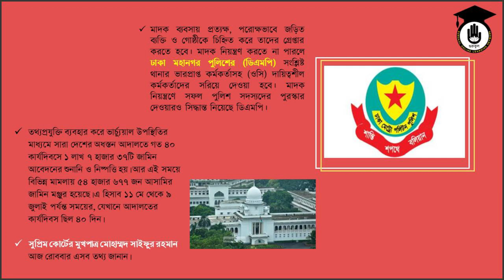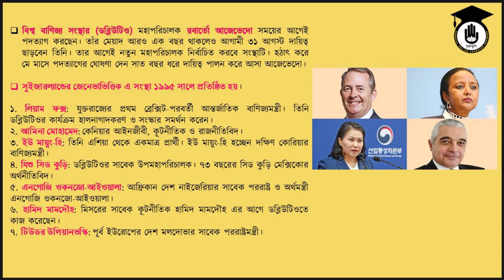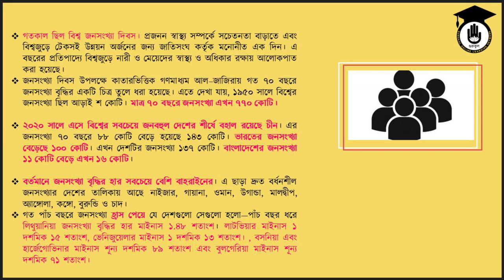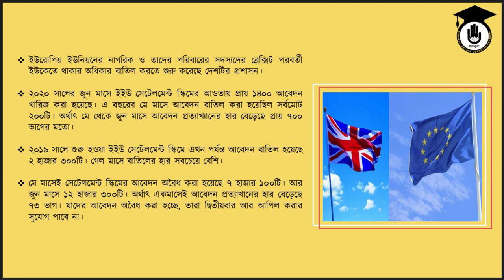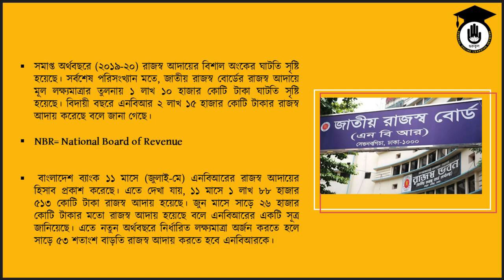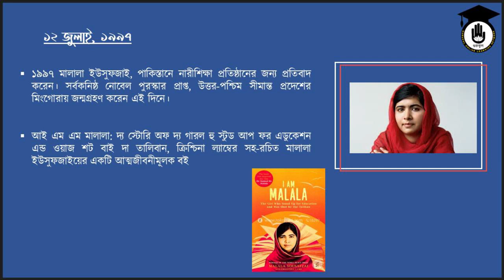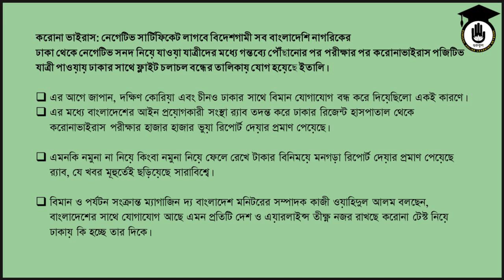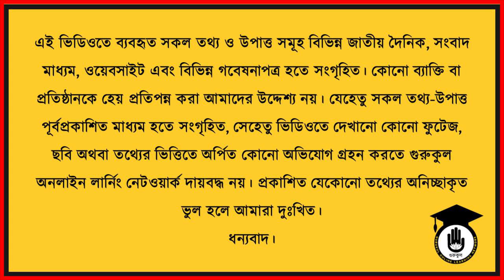রোজকার সাধারন জ্ঞান। ১২ জুলাই, ২০২০। গুরুকুল প্রতিযোগিতামূলক পরীক্ষা প্রস্তুতি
রোজকার সাধারন জ্ঞানে' আমরা আলোচনা করে থাকি প্রতিদিন দেশ বিদেশে ঘটে যাওয়া গুরুত্বপূর্ণ বিষয়গুলো নিয়ে। আজকের পর্বে রোকাইয়া মুমু আলোচনা করেছে- বিশ্ব বাণিজ্য সংস্থার মহাপরিচালক এর পদত্যাগ ও নতুন মহাপরিচালক নিয়ে,  জনসংখ্যা বৃদ্ধি ও হ্রাসের হার, ইউরোপিয়ান ইউনিয়নের নাগরিকত্ব, জাতীয় রাজস্ব বোর্ডের কিছু তথ্য ইত্যাদি। আশা করি এই ভিডিও সিরিজটি আপনাদের একটু হইলেও উপকারে আসবে।

গুরুকুল অনলাইন লার্নিং নেটওয়ার্ক বাংলাদেশের সকল শিক্ষা মাধ্যমের সব ধরনের কোর্স অনলাইনে নিয়ে আসতে কাজ করছে। এছাড়া ভাষা, গণিত, পদার্থবিদ্যা, রসায়নের মতো বিষয়গুলোর জন্য একাডেমিক ভিডিওগুলোর পাশাপাশি আছে নানা ধরনের আয়োজন। পাবেন বিভিন্ন ধরনের কাজ শেখার তত্ত্ব এবং ব্যবহারিক ভিডিও। আমাদের সব চ্যানেলের তালিকা পেতে ভিজিট করুন